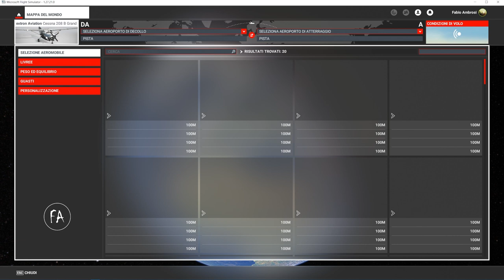microsoft flight simulator 2020 opzioni assistenza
In questo video tutorial dedicato a Microsoft Flight Simulator vedremo le impostazioni di Assistenza. Se non si è piloti d'aero esperti può essere utile un aiutino per imparare e prendere dimestichezza con i comandi un aereo. Le impostazioni di assistenza servono proprio a questo: come vogliamo essere aiutati durante il volo? Quale assistenza vogliamo mentre voliamo? Se siamo professionisti potremmo voler fare tutto da soli ma se siamo piloti alle prime armi allora un aiutino può far comodo.
NOTA: Questa serie di video non è una scuola di volo. In questi video tutorial si vuole dare un'infarinatura generale sul funzionamento di Microsoft Flight Simulator 2020